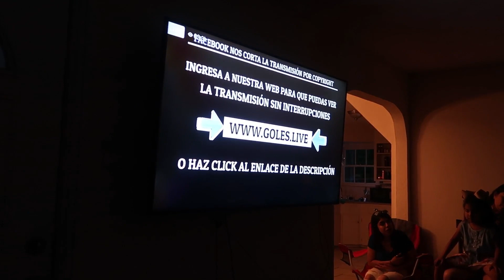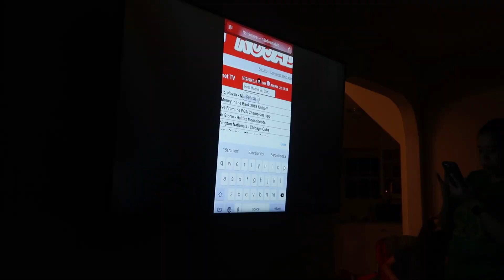VLOG # 3: GAME NIGHT | AMERICA VS LEON!! ⚽️😱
If you are new to my channel I would love to share a little about myself! My name is Karina I was born and raised in Dallas, TX. I’m Mexican/American my parents are originally from Piedras Negras Coahuila! S/o to all my Latinas ღ My birthday is February 6! ✧
Here on my channel you will find a little bit of everything from mommy videos ( I’m a proud mommy of 2 Beautiful Girls ♥♥) Makeup Tutorials, Challenges, Blogs  & everyday fun with the people who mean the most to me!
With open arms I welcome you to be a part of the squad!! (:

You guys can always request me videos down below! I hope you guys have a wonderful day!!♡

Camera I Use To Film